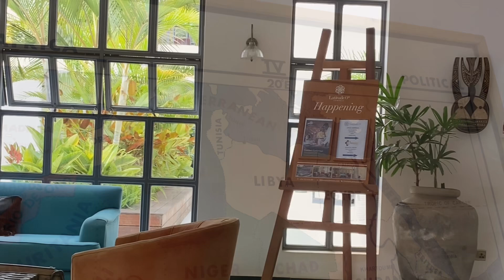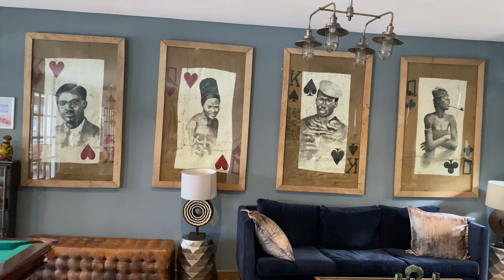LATITUDE 0 DEGREES HOTEL KAMPALA . 🇺🇬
Join me on a visual journey through the breathtaking Latitude 0 Degrees in Kampala, Uganda. Nestled in the heart of the city, this gem offers a haven of sophistication and tranquility. From its tastefully adorned rooms , the guest and residence pools to its lavish spa and state-of-the-art gym, every corner exudes elegance and comfort. Indulge in the opulent amenities including a screening room, games room, and a serene cigar lounge. With three exquisite restaurants serving delectable cuisine, Latitude 0 Degrees promises an unforgettable culinary experience. Whether you're seeking relaxation or a work space , this luxurious retreat awaits to enchant your senses and elevate your stay in Uganda's vibrant capital.